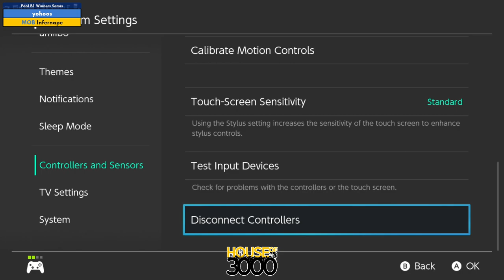Xenosaga 50 Pool B1 Winners Semis yohoos vs Infernape